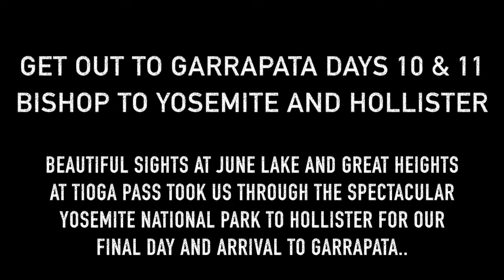Get Out to Garrapata, Days 10 and 11 Riding the Highline of the Sierras up Tioga Pass to Yosemite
So day 10 ended up being a short one as we froze on our way north from Bishop to June Lake where we received recommendation to stay. It was an amazing night surrounded by Deer, Raccoon and Bears. Day 11 sent us up the amazing Tioga pass near 10,000 feet and into the Gorgeous Yosemite Valley on our way to spend the night at Hollister, only one day away from Garrapata.